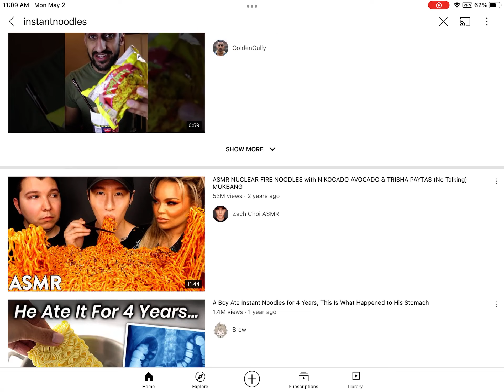how to find small channels on youtube